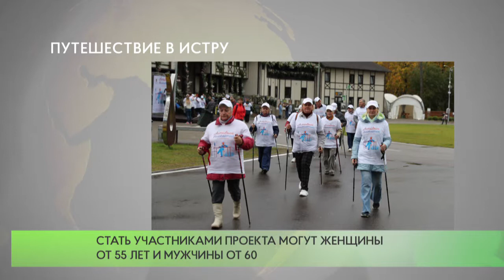Путешествие в Истру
Участники проекта «Активное долголетие» побывали в Новоиерусалимском монастыре.